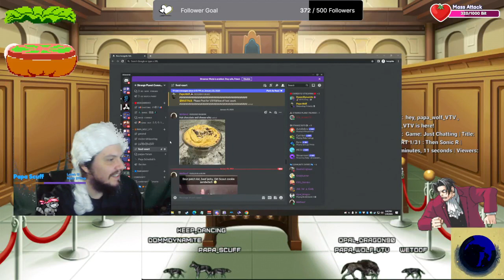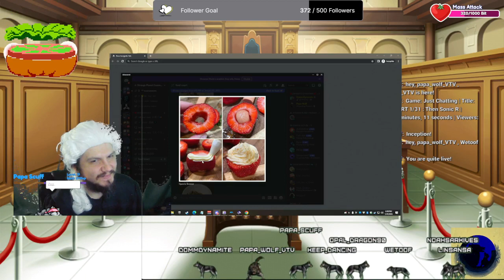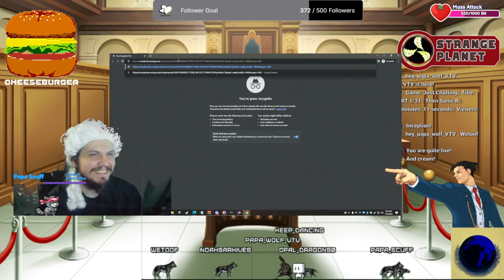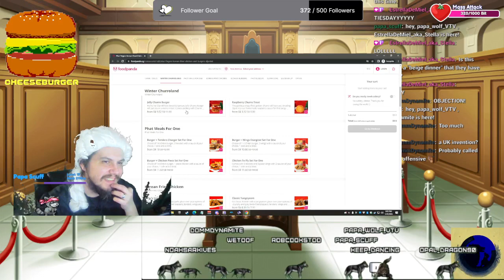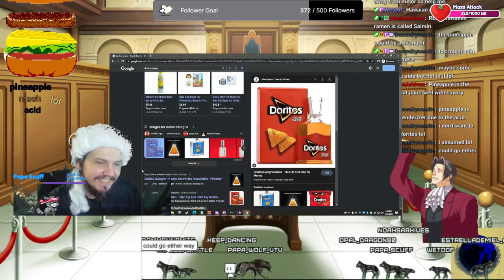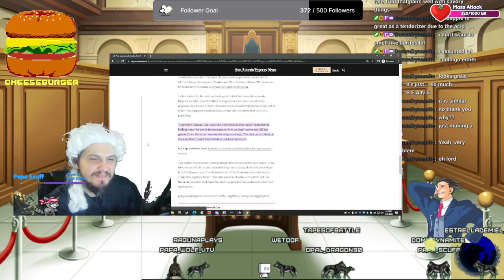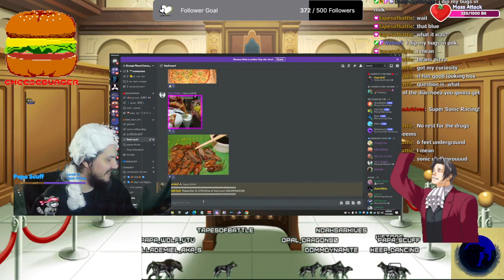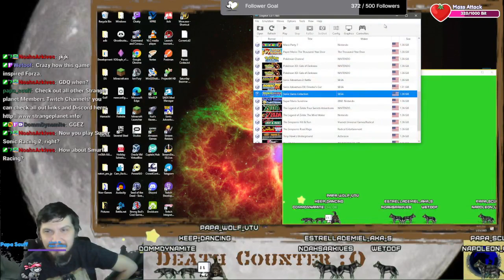FOOD COURT 1/31 : Then Sonic R